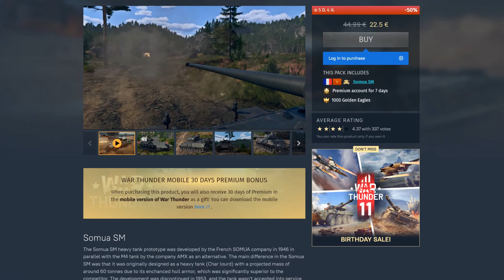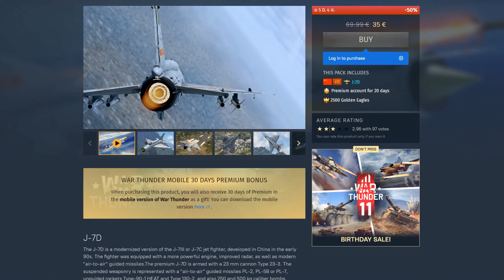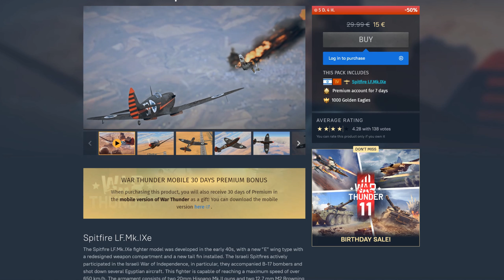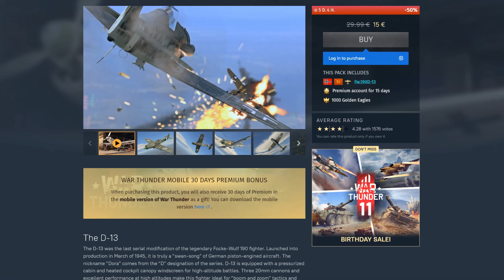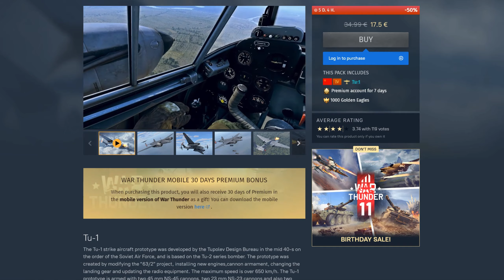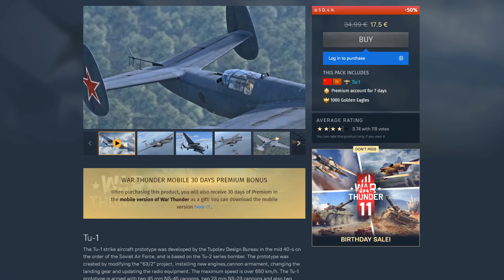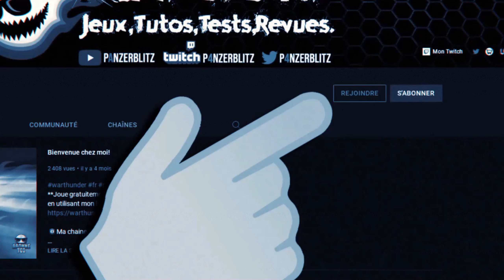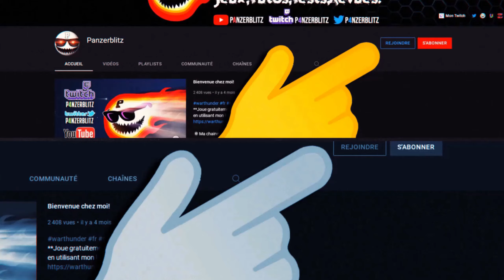SOLDES -50% du magasin WAR THUNDER - Mes notes par unités